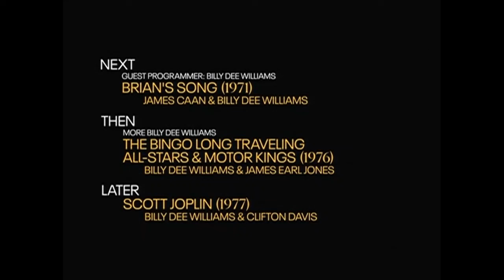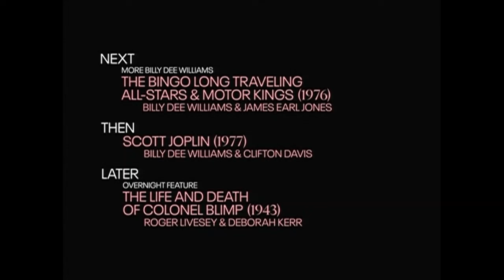TCM Comments by Guest Programmer Billy Dee Williams Double Feature - the Public Enemy & Brian's Song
The Public Enemy (1931), Brian's Song (1971)